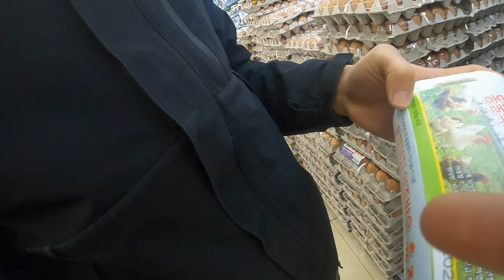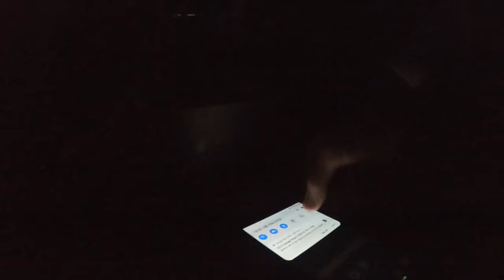I was going to buy quail eggs, but I keep a chicken...?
I wanted to raise quail, so I tried to buy fertilized eggs (quail), but there were no fertilized eggs(quail)
So I bought chicken fertilized eggs and I'm trying to hatch them!

-Sorry. English subtitles are not perfect.